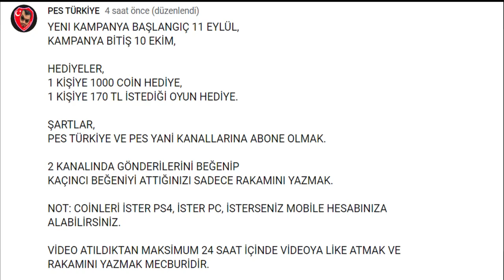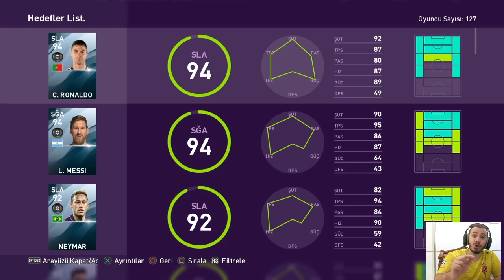CRİSTİANO RONALDO YUVANA HOŞGELDİN | PES 2020 MYCLUB TOP AÇILIMI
cristiano ronaldo,
ronaldo,
cristiano ronaldo pes,
pes 2020 ronaldo,

İNSTAGRAM İNDİRME

1478 VS 1048 ONLİNE KLASMAN MAÇI | ONLINE MATCH | PES 2018
fifa 20 ronaldo,
yuvana hoşgeldin,
pes 2020 myclub,
myclub,
top açılımı,
myclub top açılımı,
pes 2020 myclub top açılımı,
ronaldo top açılımı,
cristiano ronaldo myclub,
pes 2020 takas,
ronaldo golleri,
pes 2020 ronaldo skills,
pes 2020 top açılımı,
top açılımı ronaldo çıktı,
ronaldo çıktı,